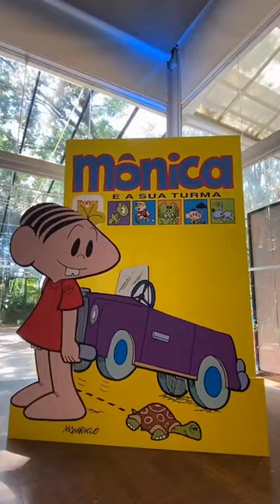Mauricio de Sousa abre agenda de comemorações dos 60 anos da Mônica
Turma da Orbi na festa da Mônica 🥳 | Dona da rua mais famosa do bairro do Limoeiro, a Mônica completou 60 anos dia 3 de março e na quinta-feira (23) ganhou sua festinha em um espaço na Lapa, na zona oeste de São Paulo. A aniversariante recebeu outras celebridades da turminha, ganhou uma mesa com docinhos e um bolo feito pela confeiteira @carolecrema.

A festa também teve mais convidados ilustres, a começar pelo criador @mauricioaraujosousa, que contou algumas histórias da personagem ao lado da “outra” @monicasousa, sua filha e inspiração para a menina do vestido vermelho.

A diretora executiva da produtora teve que “avisar” algumas vezes que o niver era só da personagem, já que o dela é em setembro. @maurosousa, o “Nimbus”, e Marcelo, o “Marcelinho certinho” – caçula dos dez irmãos na vida real –, estiveram na festa. Daniel Rezende, diretor dos dois filmes da turma em live-action, também marcou presença.